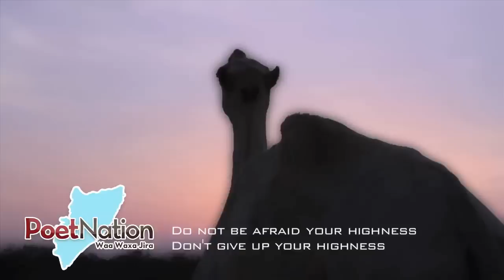Poet Nation- Our Somali Flag- Ahmed Mohamed Hassan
This film was recorded in the Dadaab Refugee Camp. This song is about the Somali flag and all that it has gone through.

Film by Poet Nation. Thank you to Riyo Films. Translation by Salah Donyale and Abdi Phenomenal.

Directed by Matt Erickson.